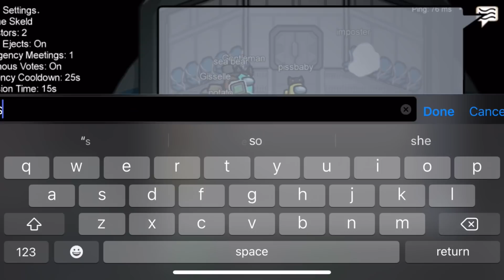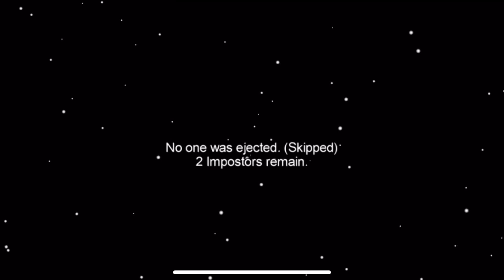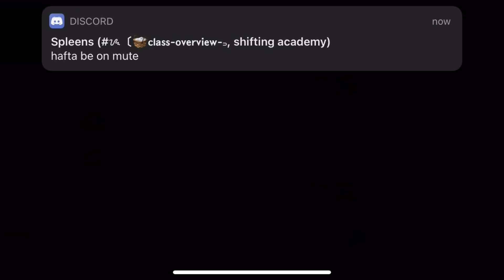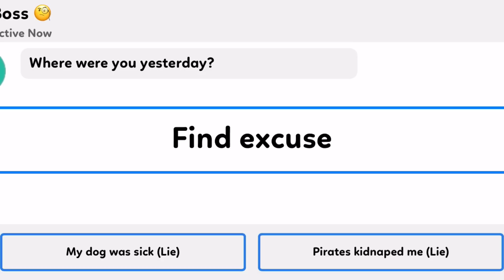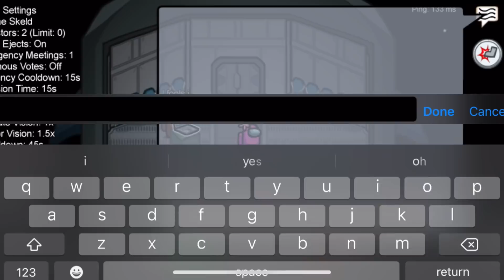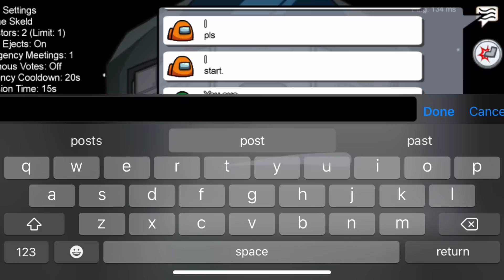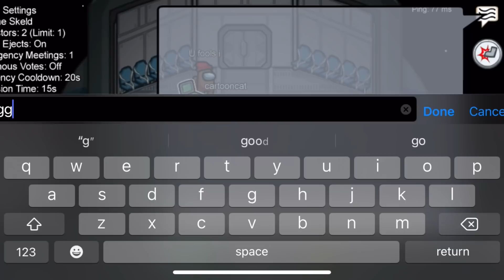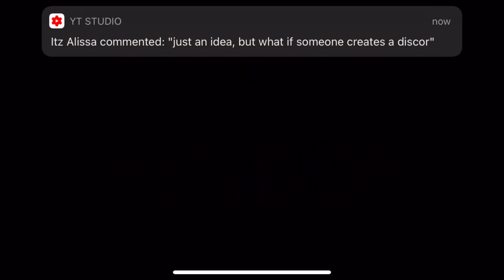i played AMONG US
happy birthdayyyyy

i tried out a gaming video for the first time in years and started off with among us since i know it’s a popular game!!!

this won’t be my normal content, i just wanted to play :)

i hope you guys enjoyed the video. i’ll be doing another shifting method video tonight !